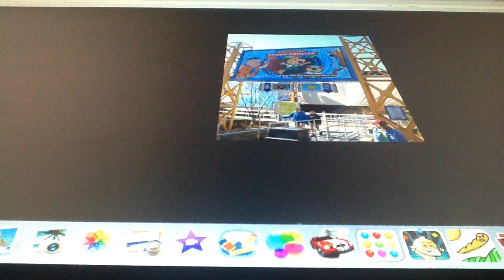Universal Orlando Resort In 2016